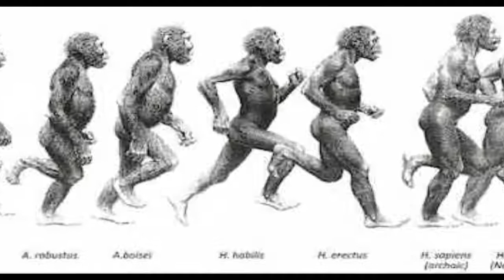Why Is It Funny When People Fall?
When we laugh at somebody else falling, what we are really doing is laughing at ourselves, in a way. See, it’s funny to think of ourselves falling, and we have all surely been at that point where you have to try and do everything you can just to keep from falling, but you still slip and fall. So seeing somebody else doing it allows us to put ourselves in his or her shoes, remembering how embarrassing and funny it can be to take a fall in a public place or on camera. As such, when we laugh at other people falling down, we are often really only laughing at ourselves and our own clumsiness from times past!